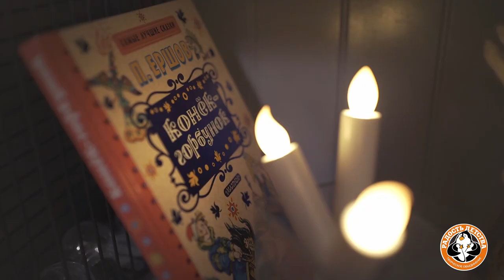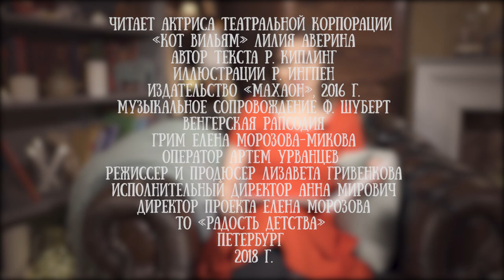Лилия Аверина читает сказку "Кошка, которая гуляла сама по себе" Редьярда Киплинга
Лилия Аверина - режиссер театра "Кот Вильям". Именно Лиля придумывает все мероприятия и квесты театра, а также программы дней рождений для детей от 0 до 99 лет.

Для проекта "Читаем детям" она прочла одну из самых интересных и знаменитых малых сказок Редьярда Киплинга - "Кошка, которая гуляла сама по себе".

"Сказка очень жизненная, душевная и атмосферная. До появления женщины все было диким, а когда появился прекрасный пол - появилось и домашнее тепло. Эта сказка многому научит юных слушателей", - делится впечатлениями Лилия.

Редьярд Киплинг - английский писатель, поэт и новеллист конца 19-го начала 20-го века.

Его лучшими произведениями считаются «Книга джунглей», «Ким», а также многочисленные стихотворения. В 1907 году Киплинг стал первым англичанином, получившим Нобелевскую премию по литературе. В этом же году он удостоился наград от университетов Парижа, Страсбурга, Афин и Торонто; удостоен также почётных степеней Оксфордского, Кембриджского, Эдинбургского и Даремского университетов.